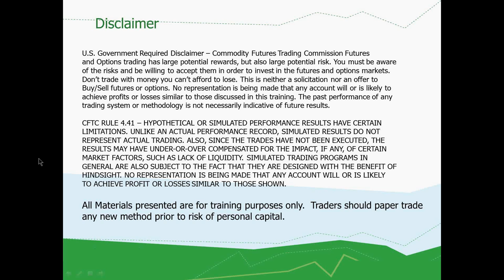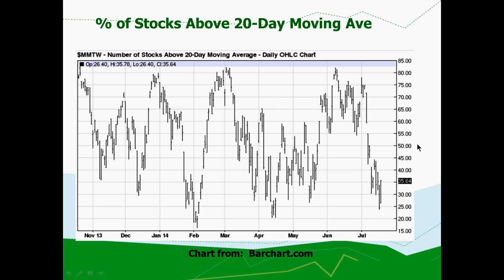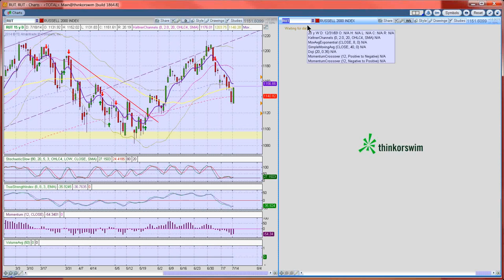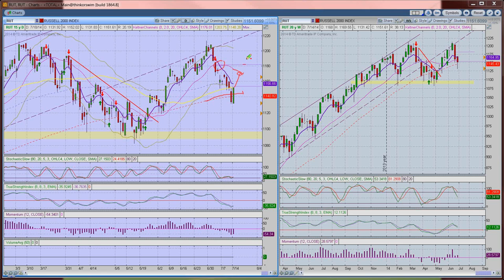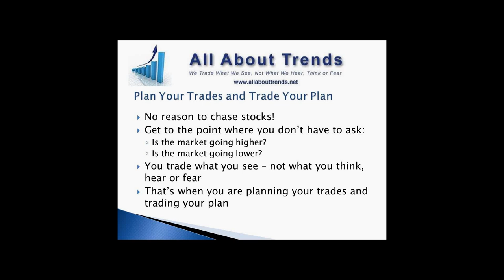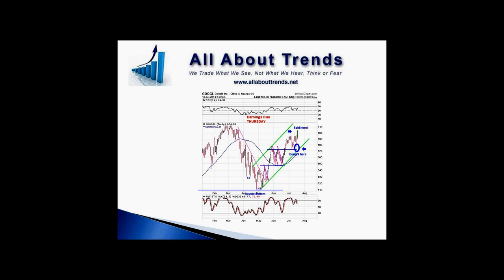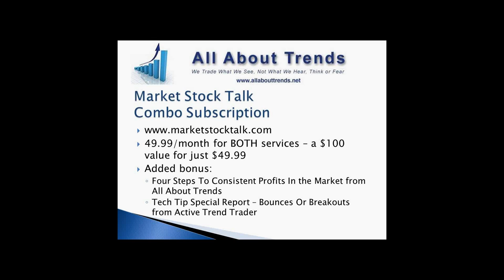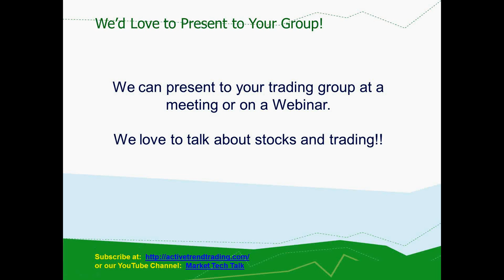Market Stock Talk Friday 7 18 2014--Rebound to Resistance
Strong set ups for next week from David

Every week since starting this weekly show we have provided "On Target" analysis of what's happening in the market and provide viewers with numerous successful set ups!  Don't miss a week because we always share "How To Trade Wisely".